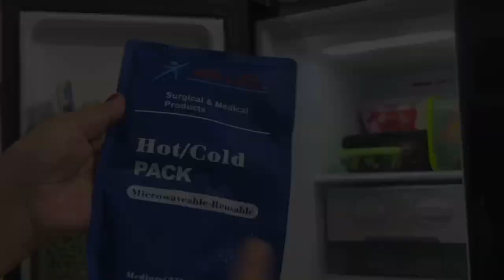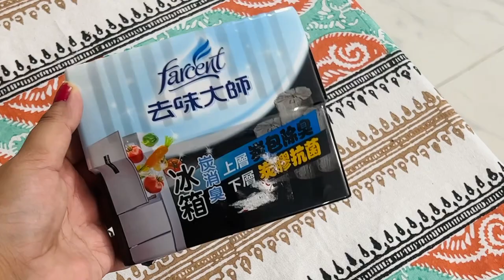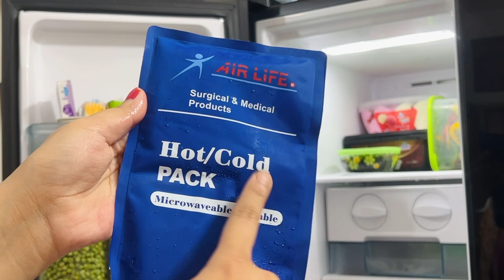Fridge Organization Ideas॥ bangladeshi double door fridge organization with tips॥ my fridge tour॥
fridgeorganizationideas organization tips_and_tricks fridgetour swarno’scooking&lifestylevlog 10 amazing fridge organization idea॥ bangladeshi double door fridge organization॥ bangladeshi double door fridge organization with tips॥ double door refrigerator organization॥ hitachi double door refrigerator॥ hitachi double door refrigerator organization॥